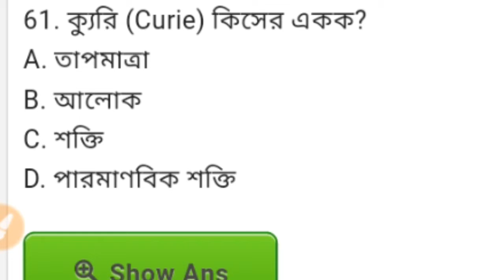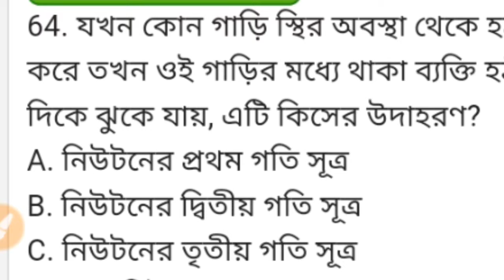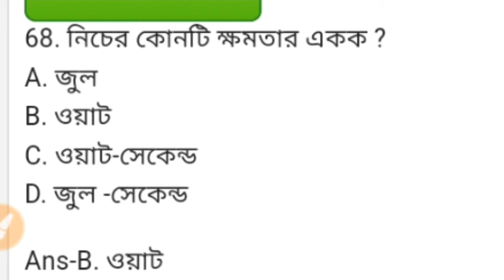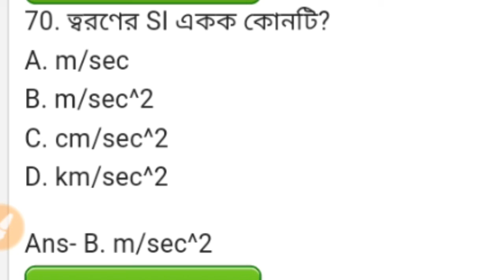General science | ICDS SUPERVISOR | all competitive exam | psc repeated | gk part - 7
ami general science er 7th part a 10 ti questions diachi. egulo ICDS SUPERVISOR and all competitive exam er jonno very much important. valo laagle like comments and share koro. thanks for watching.